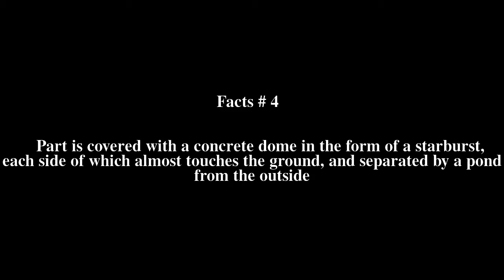Makam Pahlawan Top # 6 Facts